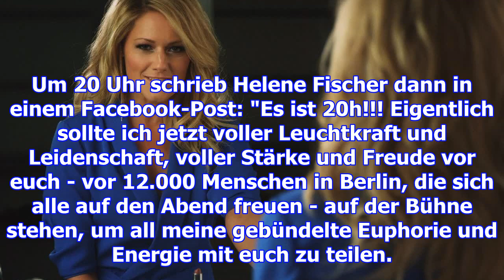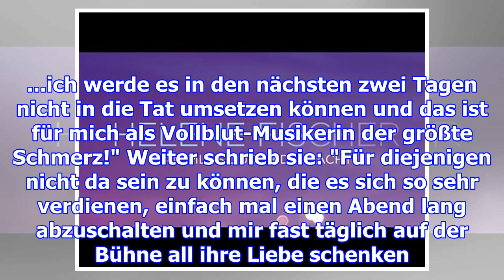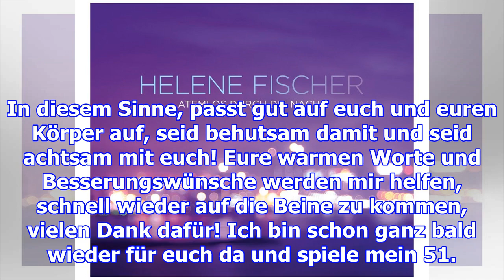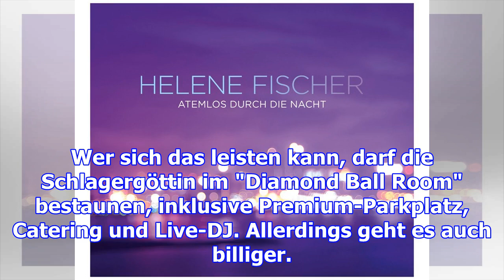Ohne helene durch die nacht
Berlin. Atemloses Entsetzen bei den Fans von Helene Fischer: Am Dienstagnachmittag gab das Managemen...